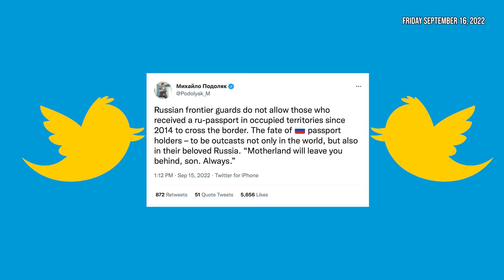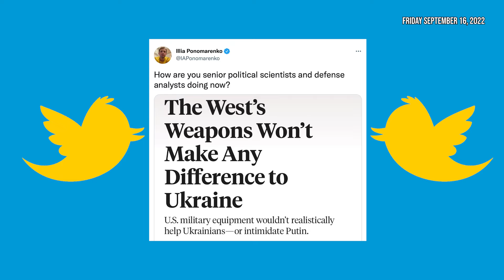PotCast 16 September 2022